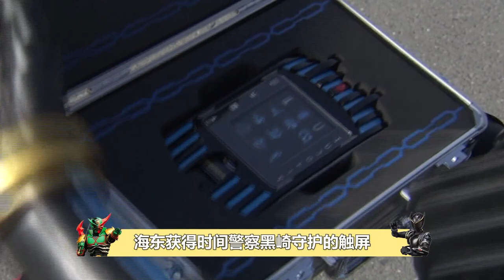海东神主牌下八大亡骑，龙牙除龙骑不惧所有人，地之帝王简称弟弟